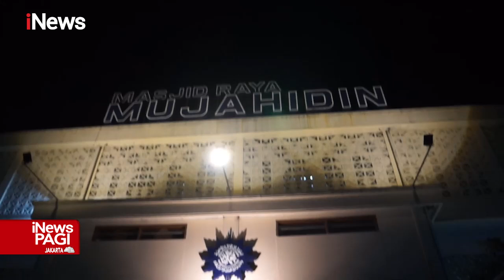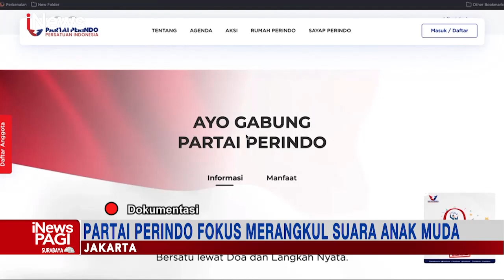iNewsPagi 02 April 2022 Segmen 2